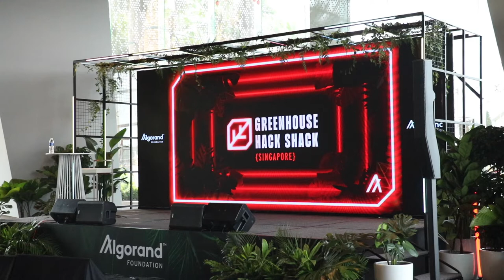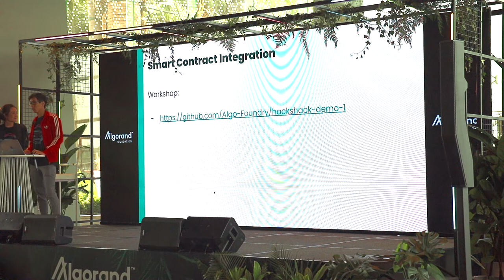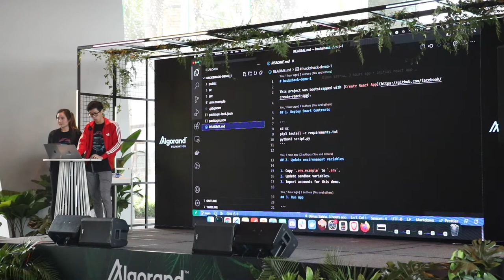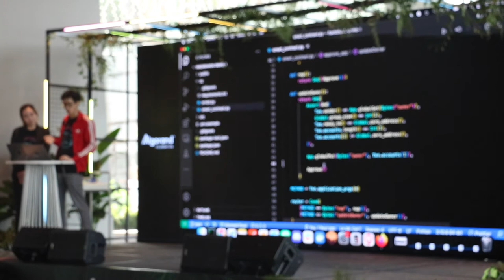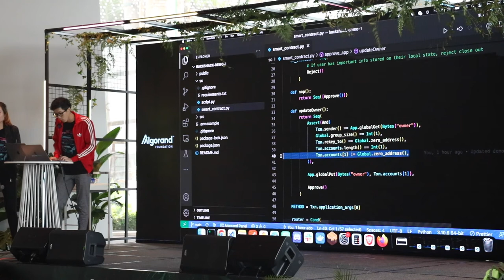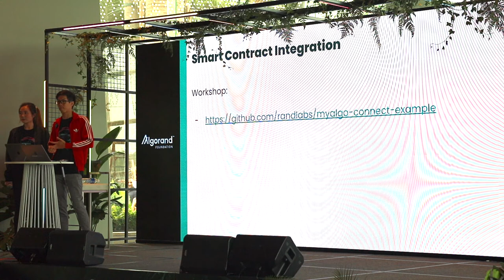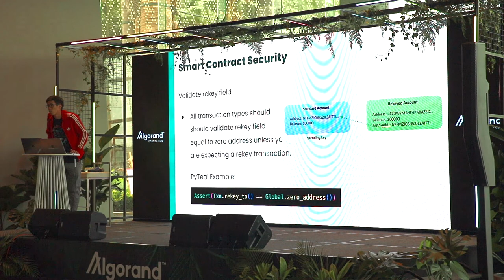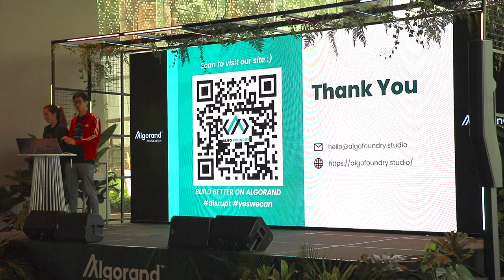Frontend Integration & DApps Security Workshop @ Algorand Greenhouse Hack Shack SG (29 Sep 2022)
On the last day of the Algorand Greenhouse Hack Shack for developers, our Technical Project Manager did a workshop for intermediate/ advanced developers who attended the event.
If you missed it or would like a recap, here is the workshop in full!

There is also a short introduction to the courses that Algo Foundry offers to help developers become Algorand certified developers!